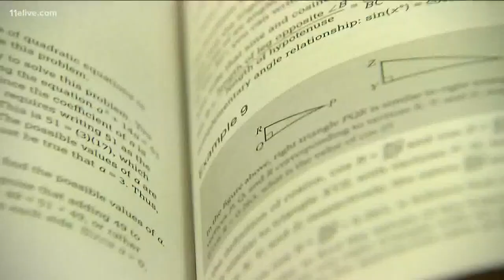California university system to drop its SAT, ACT requirements for applications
The change only applies to in-state freshmen applications.